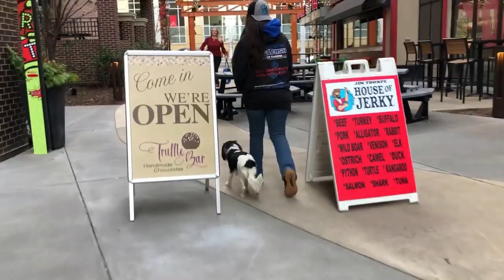Cavalier King Charles Spaniel - CHARAKTER und PFLEGE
Der Cavalier King Charles Spaniel ist eine der beliebtesten Hunderassen aus dem Vereinigten Königreich. Sein elegantes und süßes Aussehen, kombiniert mit einer fröhlichen und verspielten Persönlichkeit, machte ihn zum Lieblingshund von König Karl II. von England. Gegenwärtig ist der Cavalier King Charles Spaniel v.a. ein Begleithund, der in Privathaushalten auf der ganzen Welt präsent ist. Wenn ihr euch über die Rasse Cavalier King Charles Spaniel erkundigen wollt, dann seid ihr hier an der richtigen Adresse. Wir besprechen deren Eigenschaften, den Charakter, die Pflege, die Gesundheit oder die Erziehung.

Auf TierischSchlau findest du qualitativ hochwertige Videos, die gänzlich dem Tierreich gewidmet sind. Entdecke unsere verschiedenen Themenbereiche: Training, Ernährung oder Fellpflege und viele weitere interessante Rubriken, die hilfreich für dich als Tierhalter und Tierliebhaber sein können. Willst du TierischSchlau werden? Schau dir unsere Videos an und lerne mit uns!